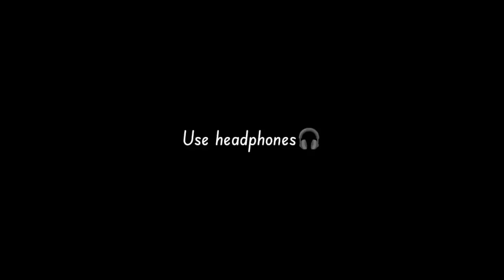Lehanga - [ Slowed+Reverd] Jass Manak | Panjabi Songs | Lofi songs🎧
Your Qries
Slowed reverd Lofi songs
slowed reverd Lofi music

lehanga jass Manak Panjabi song official Video2022